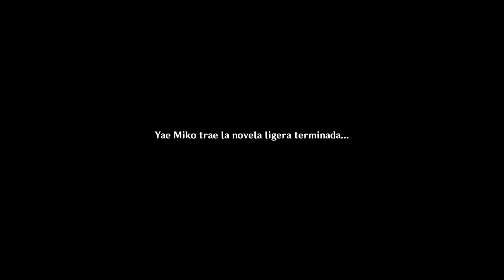Misión legendaria de Yae - Historia de Genshin Impact - La Gran Ofrenda de Narukami